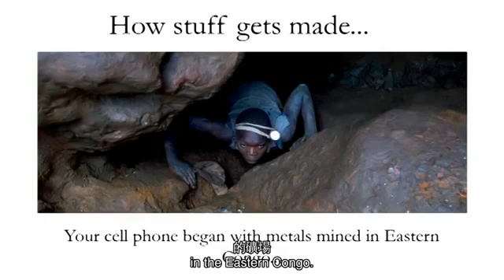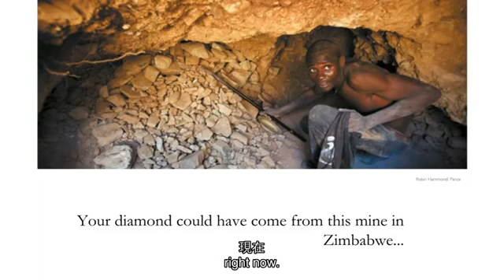TED 中英雙語字幕: Auret van Heerden 使全球勞動平等